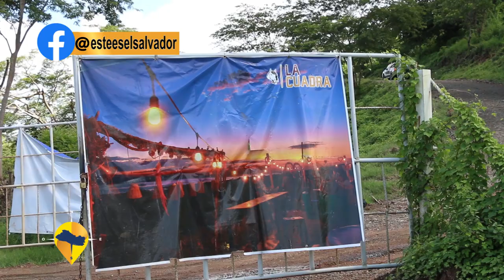ESTE ES EL SALVADOR- SANTA RITA CHALATENANGO